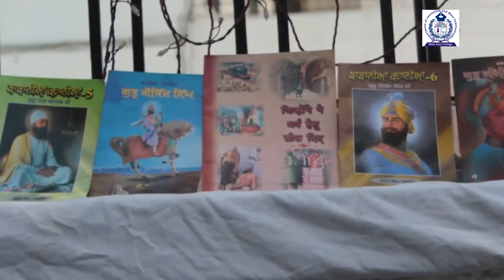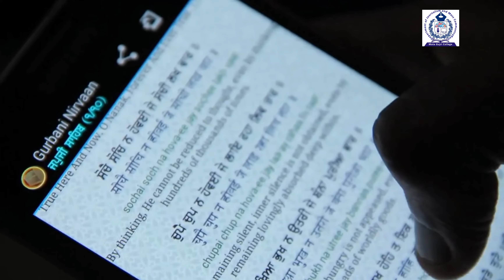|| Turban || ਦਸਤਾਰ ||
ਦਸਤਾਰ